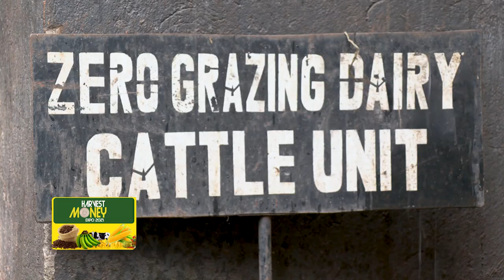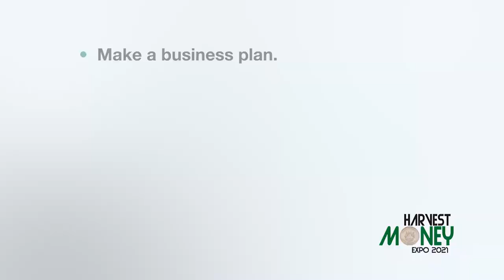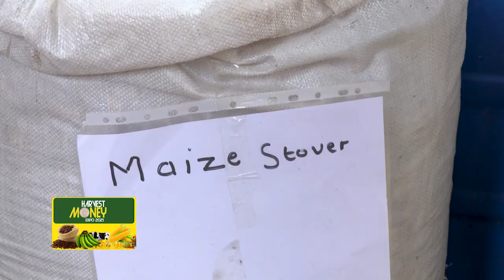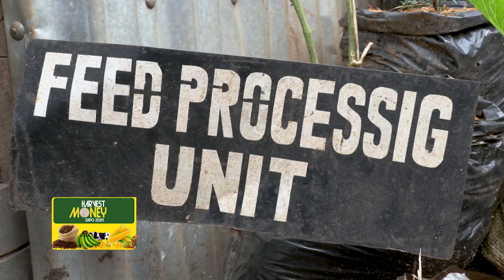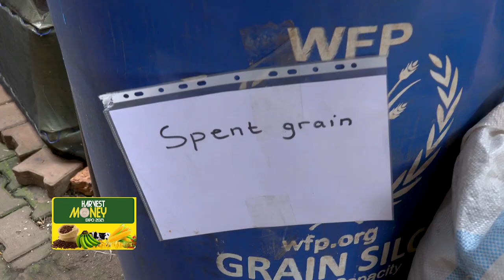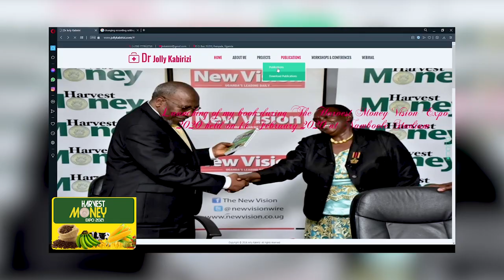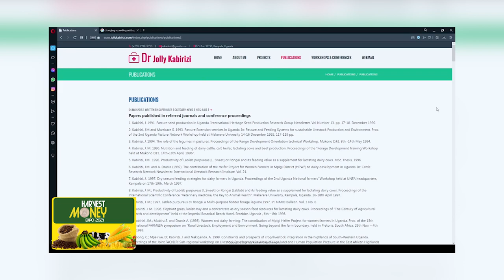Harvest Money Expo: Zero grazing is possible in urban areas, says Dr Kabirizi